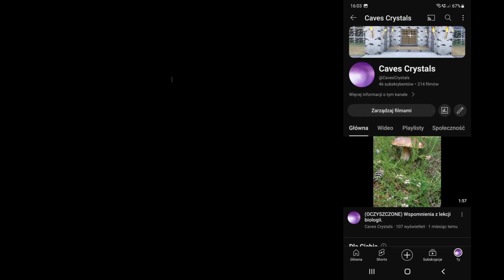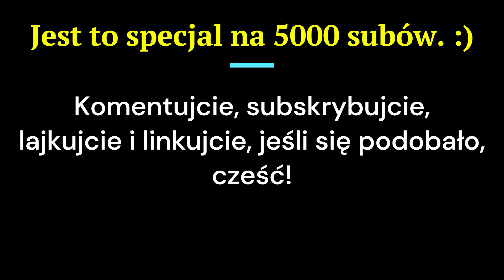Vlog - Historia mojego kanału (Caves Crystals) [odc 1 - początki]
*Film typu vlog, przedstawiający historię mojego kanału.*
To jest mój vlog pod tytułem historia mojego kanału.
Jest to film specjalny na 5000 subskrypcji. Dziękuję Wam!

Tagi: vlog minecraft cavescrystals .